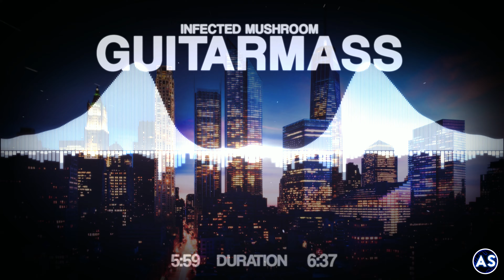Infected Mushroom - Guitarmass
For all of you:

The visualizations used in this video are based on the template made by Catlinman.

And last but not least:

I do not intend to steal, if you don't want to see an uploaded track
on my channel,send me a Mail, i'll delete the video immediately when i received and read the message, THANK YOU!